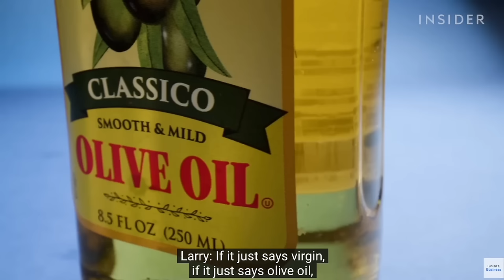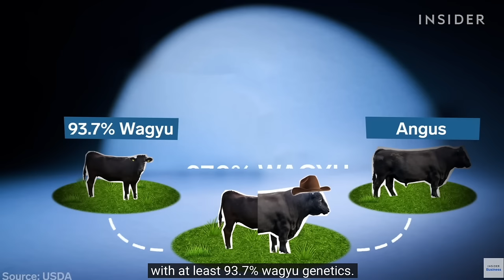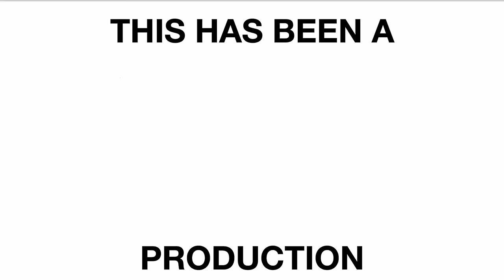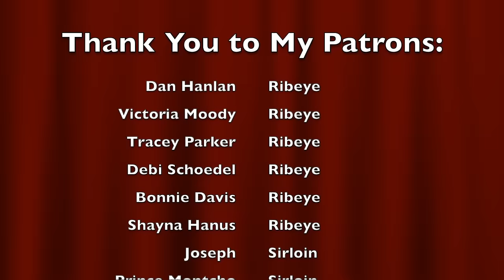A Carnivore's Perspective on What You May Be Eating: IT'S FAKE FOOD!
11 of the Most Faked Foods in The World...

For the book Real Food/Fake Food, by Larry Olmstead

COOKING ACCESSORIES I USE:
7 Quart Black Oval Slow Cooker by Crock-Pot